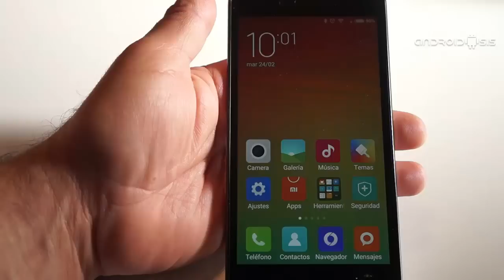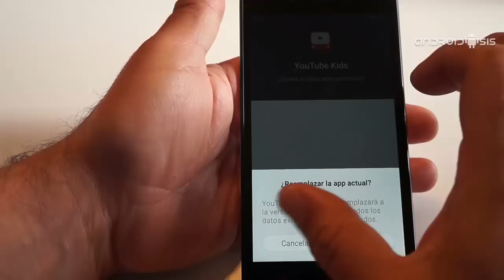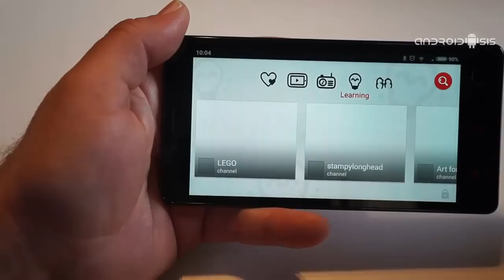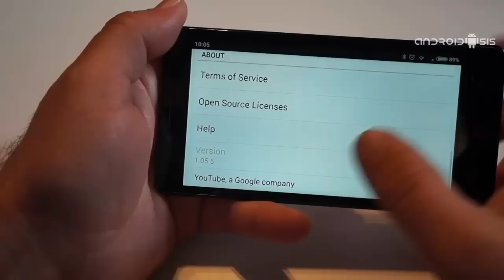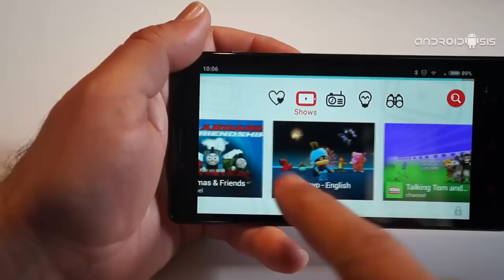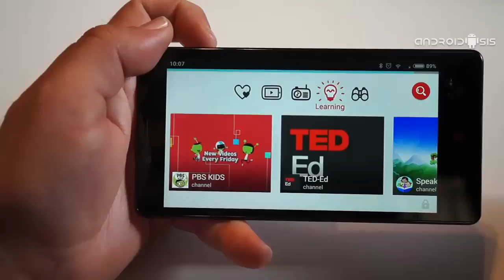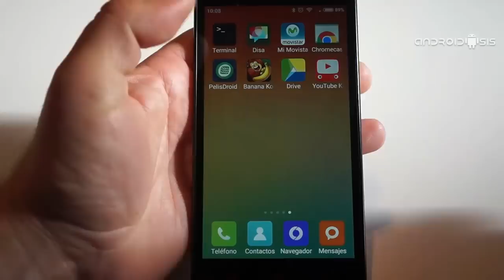Cómo descargar e instalar YouTube Kids para Android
Aquí os dejo la vídeo Review de la nueva aplicación para Android, YouTube Kids orientada para los más pequeños de la casa. Una aplicación que vamos a poder descargar directamente en apk desde el siguiente enlace: